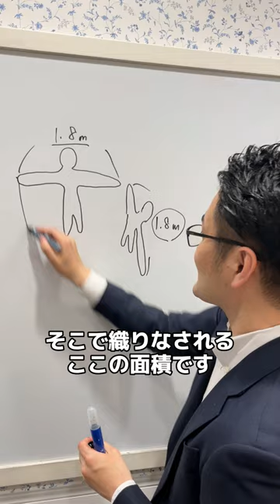1坪の大きさが一瞬でわかる考え方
1坪＝3.3平方メートルとなりますが、身長１ｍ80㎝の人が両手を広げて、縦と横に手を広げたときに織りなす面積とイメージするとわかりやすいですよ！ちなみに、畳2枚分とだいたい一緒の広さです。